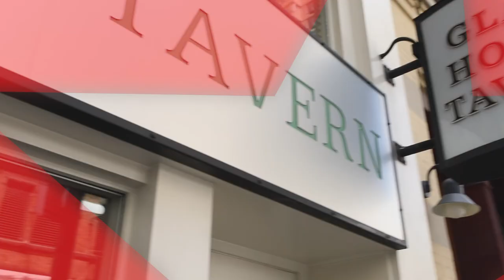2023 Tony Award nominee Alex Newell of SHUCKED with Paul Wontorek on THE BROADWAY SHOW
Alex Newell (ONCE ON THIS ISLAND, ZOEY'S EXTRAORDINARY PLAYLIST, GLEE) on their 2023 Tony Award nomination for the Broadway musical SHUCKED. Originally aired on THE BROADWAY SHOW.